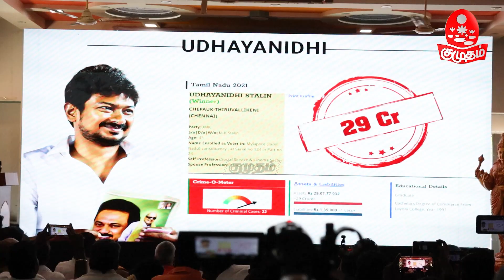கறுப்புப் பணம் அல்ல, Money Laundering | அண்ணாமலை பேச்சின் முழு விவரம் | BJP | Annamalai | DMK